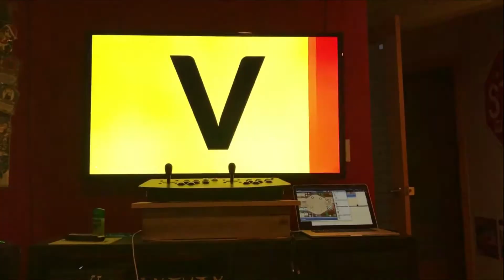He speaks! Toddler *finally* talking 22 Months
Look who's talking now! Fun video of Xander and his assortment of new(ish) words.